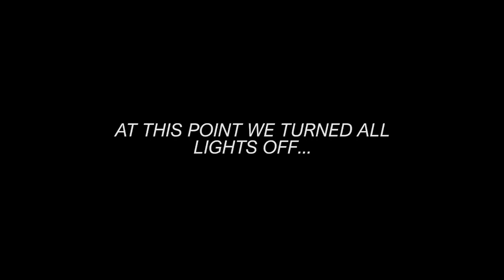Noises Inside ABANDONED FACTORY!!! (SCARY)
This was a few months back leading with a new location an, (Abandoned Factory)... people were unfortunately inside the Factory and due to that, we didn't go inside to Explore/Investigate without knowing WHO was inside?

This is the Official Clips Channel for the main ''Exploring With Tom'' channel, posting very dramatic and most exciting clips within the past 5 years of exploring abandoned & haunted places.